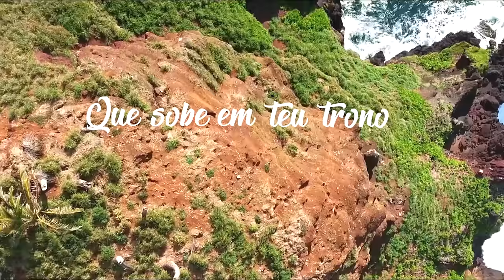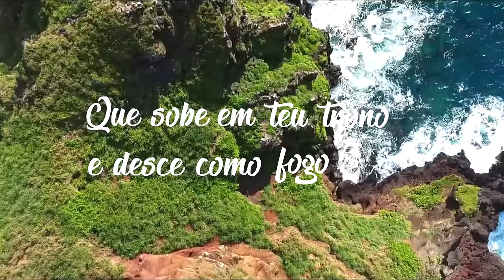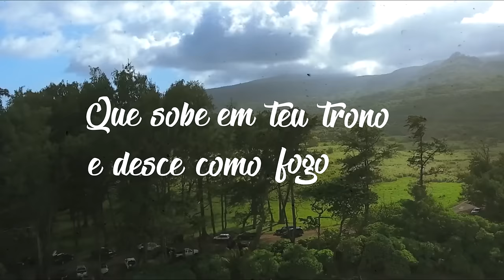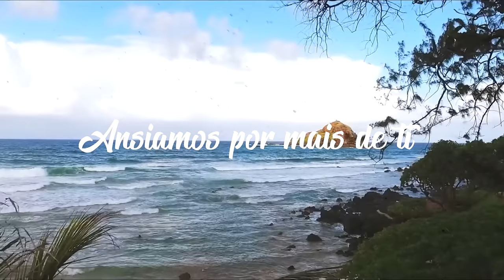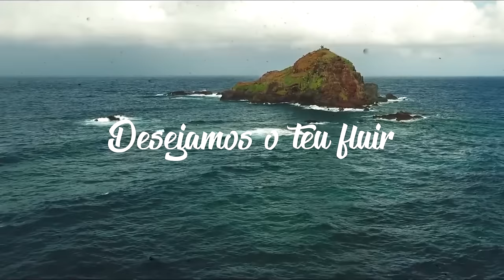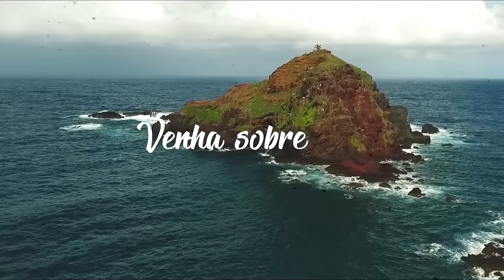Venha Sobre Nós - Lyric Video Oficial - Débora Reis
Ficha Técnica :

Letra e Música - Débora Reis
Gravação - Peniel Studio
Produção Musical - Victor Eckhardt
Mixagem e Masterização - Kadu Campos e Victor Eckhardt
Produção Vídeo - Lucas Lamela
Banda - Geovane Mattos (Teclado) Victor Eckhardt (Guitarra) Leandro Silva (Baixo) Wallace Costa (Bateria)

Cifra : Dm  F  Bb Gm
Ansiamos.
Bb   F    Gm
Solo
Bb F C Gm

Venha sobre nós

Deixa-nos ouvir sua voz
A tua igreja clama por ti
A tua igreja espera por ti
Sinta-nos como um cheiro suave
Que sobe em teu trono e desce como um fogo
Vento do Espírito sopra em mim
Queremos o teu fluir
Enche-nos Espírito
Enche-nos Espírito
Enche-nos Espírito
Ansiamos por mais de ti
Venha sobre nós
Desejamos o teu fluir
Assente-se entre nós

Contato Para Agendas : (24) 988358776